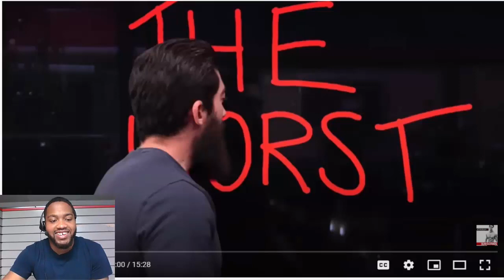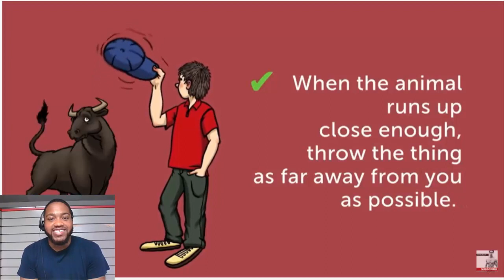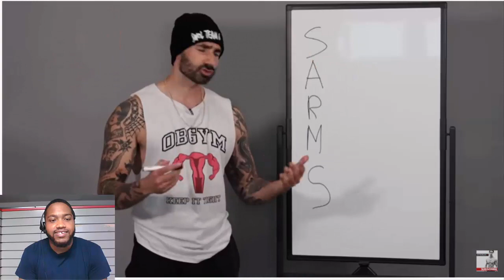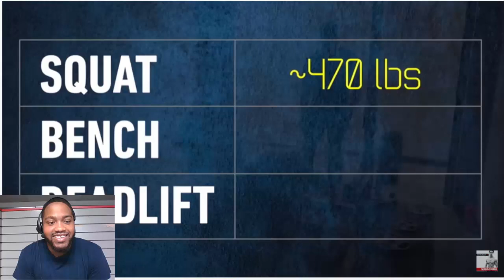Fitness YouTubers Ranked - BEST TO WORST (REACTION!!)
Philippians 4:13

In this video, I react to Jeff Cavaliere from Athlean-X, ranking Fitness YouTubers from best to worst.

THESE MUSCLES!!!